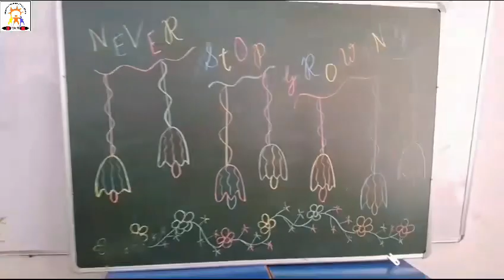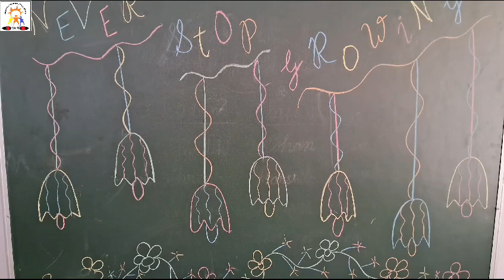Enhancing Communication Skills Through Exposition : Class 2 || Exposition Activity by 2nd class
Exposition Activity by 2nd class || Saksham the learning zone